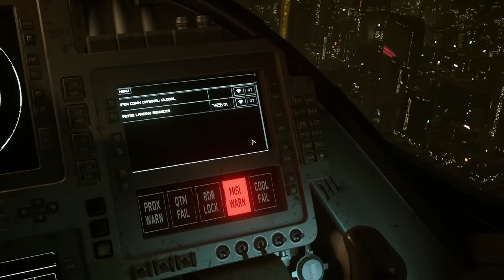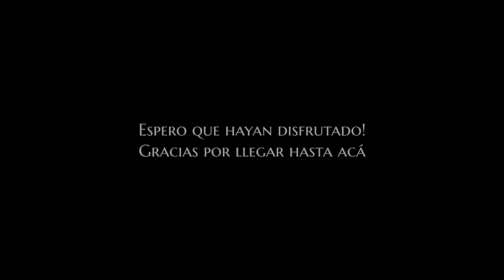Este juego es estúpidamente hermoso y GRATIS el 19 de Noviembre...